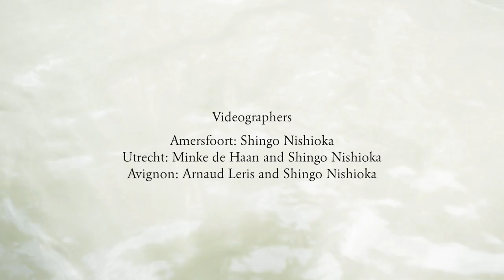Justin Nozuka - The Night Toit home concerts in Europe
A short documentary of Justin playing The Night Toit home concerts in Europe 2015

This video was made possible thanks to the financial contribution of ONTARIO CREATES.